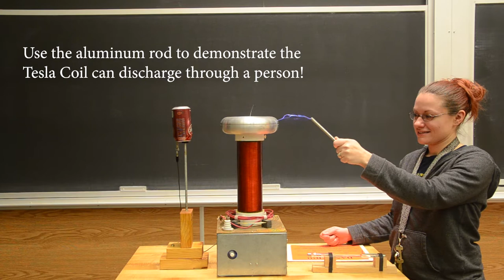5N20.45 - Small Tesla Coil Movie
​To demonstrate electromagnetic radiation.